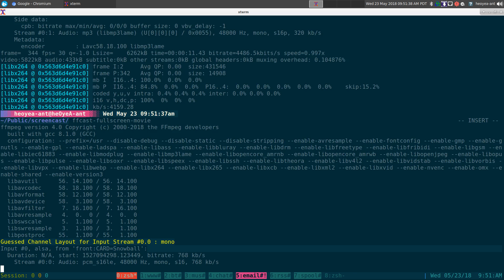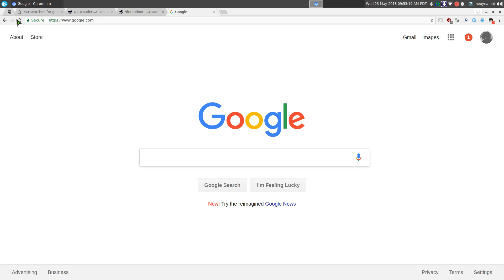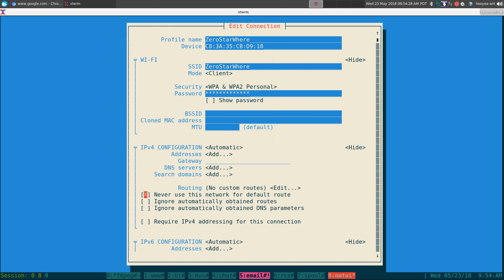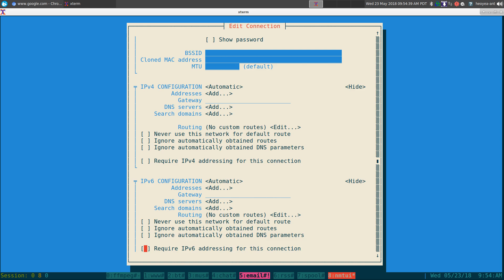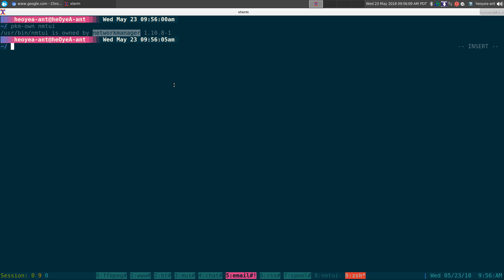nmtui - Manage Wifi and Ethernet Connection - Linux TUI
install networkmanager

nmtui - Text User Interface for controlling NetworkManager

DESCRIPTION
       nmtui is a curses‐based TUI application for interacting with
       NetworkManager. When starting nmtui, the user is prompted to choose the
       activity to perform unless it was specified as the first argument.